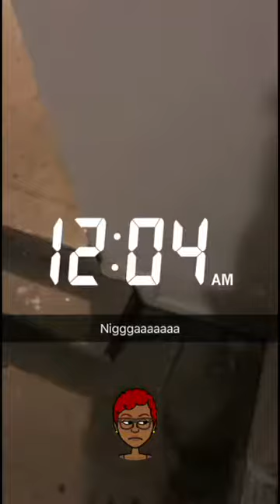7.4.17 4th of July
Hot dogs